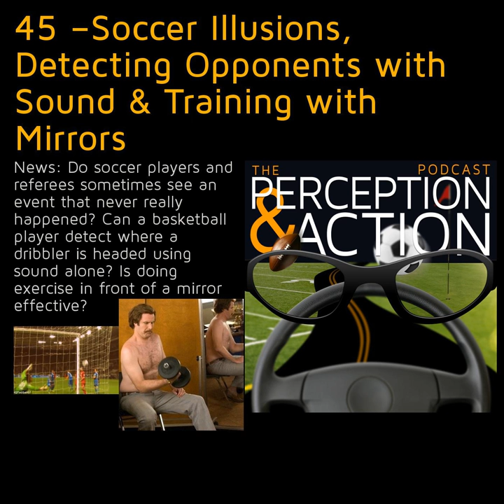45 – Soccer Illusions, Detecting Opponents with Sound & Training with Mirrors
News: A look at a few recent journal articles. Do soccer players and referees sometimes see an event that never really happened? Can a basketball player detect where a dribbler is headed using sound alone? Is doing exercise in front of a mirror effective?

 &nbsp;

 Articles:

  Seeing the unseen? Illusory causal filling in FIFA referees, players, and novices

 Expert Players Accurately Detect an Opponent's Movement Intentions Through Sound Alone  The Effects of Either a Mirror, Internal or External Focus Instructions on Single and Multi-Joint Tasks &nbsp;

 &nbsp;

 Phantom Goal

 &nbsp;

 Ultimate Painting – Can’t You See

 White Hills – Oceans of Sound